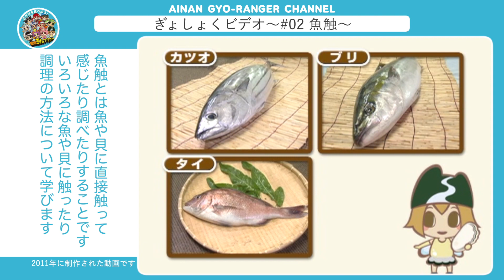ぎょしょく説明ビデオ02魚触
愛南町ぎょしょく普及推進協議会が2011年に制作した「ぎょしょく教育」の説明ビデオ
チャプター02:魚触_3分18秒
魚触とは魚や貝に直接触って
感じたり調べたりすることです
いろいろな魚や貝に触ったり
調理の方法について学びます